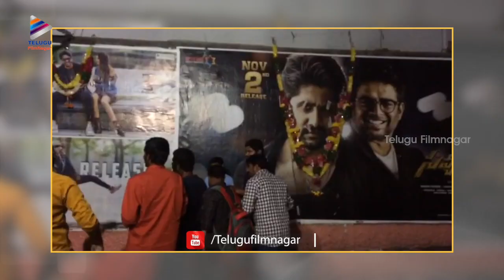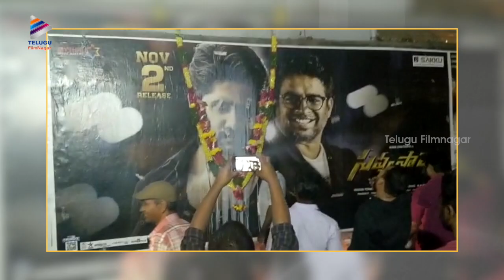Naga Chaitanya Fans Hungama | Savyasachi Pre Release Celebrations | Nidhhi Agerwal | Madhavan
Naga Chaitanya Fans Hungama, Savyasachi Pre Release Celebrations on Telugu FilmNagar. Savyasachi Latest 2018 Telugu Movie ft. Naga Chaitanya, Nidhhi Agerwal, R Madhavan and Bhumika Chawla. The 2018 Action Film Is Directed By Chandoo Mondeti. Music Composed By MM Keeravani. Produced By Y Naveen, Y Ravi and Mohan Cherukuri (CVM )Under Mythri Movie Makers Banner.

Savyasachi Telugu Movie Also Stars Rao Ramesh, Vennela Kishore, Dishita Sehgal, Thagubothu Ramesh and Bharath Reddy Among Others.